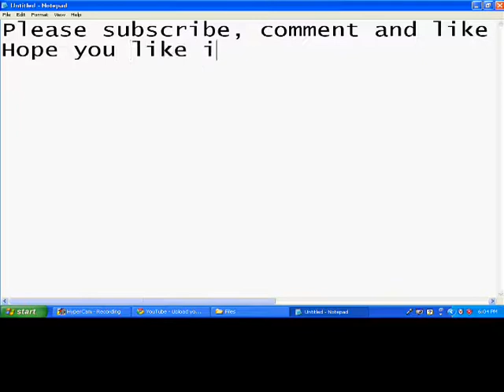How to upload a video on youtube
I'm really sorry guys for the bad graphics :((( sorry :((((